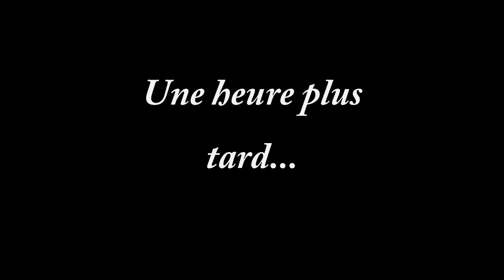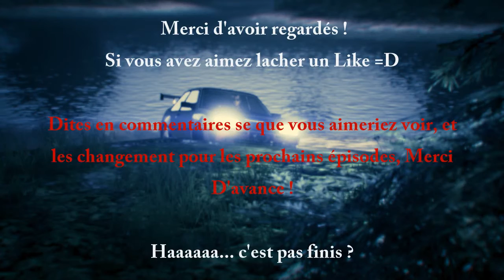GTARP : 1#KFC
Petite série Rp dans GTA V sur PC.
L'esprit est totalement Ouate The Foque et j'ai d'énorme progrès à faire sur les voix etc... JE compte sur vous pour donnez vos avis.